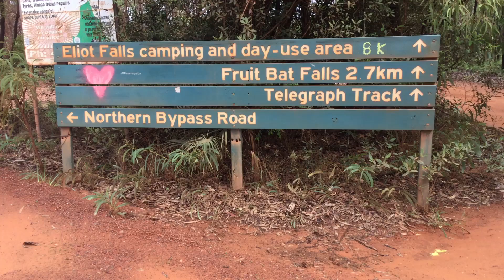Fruit bat falls Eliot falls and telegraph track sign